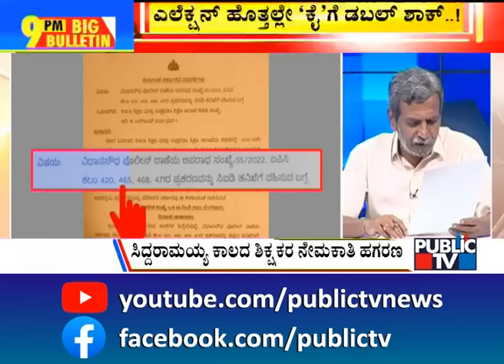Big Bulletin | Teachers Recruitment Scam In Karnataka | HR Ranganath | September 6, 2022